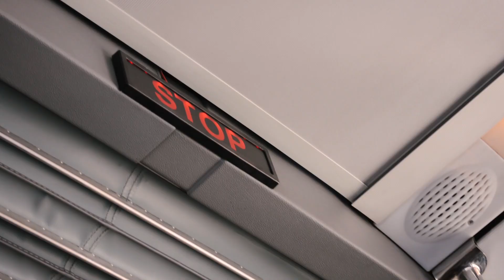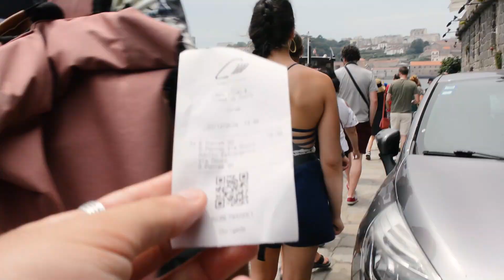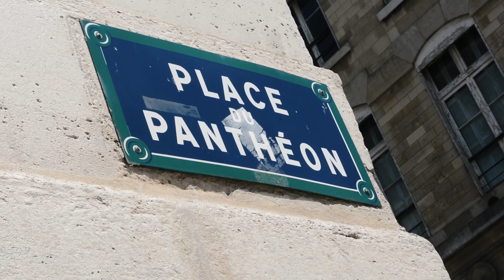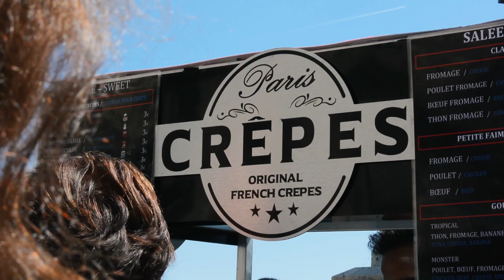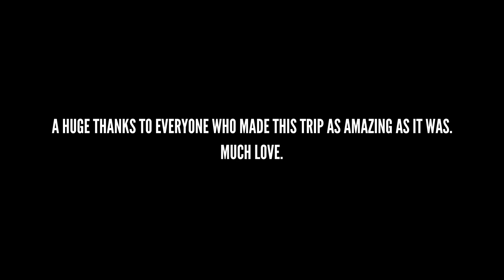2 WEEKS IN EUROPE | Exploring Lisbon, Porto and Paris - VLOG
This summer I spent 2 & 1/2 weeks in Europe, travelling with family, friends, and even some strangers (now friends though haha). So I put together a little short showcasing what that grand ol' time looked like. Enjoy!

Juno by Lyoko (feat. Shauna Cardwell) @lyokomusicofficial